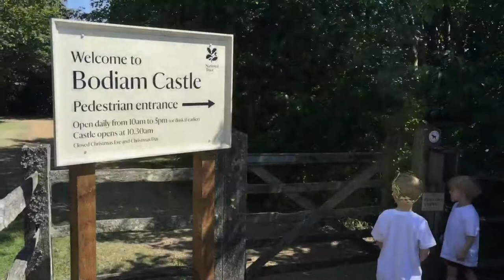Keep Up With The Jones Family: Day at Bodiam Castle (Visit1066)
Come and see us spend the day at Bodiam Castle and travel on the  Sussex Steam Railway with Visit 1066 Country!  The Jones boys were climbing the walls [boys!] eating ice cream and getting put in the stocks, before reigning on the throne [both kinds].